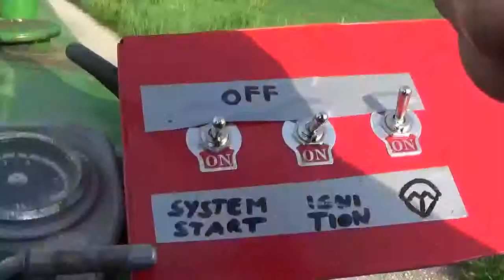Schnellster Traktor weltweit - Tuning extrem | Bauernsepp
Hier seht ihr den schnellsten Traktor überhaupt - natürlich mit Raketentriebwerk und zum Bremsen braucht er einen Fallschirm!